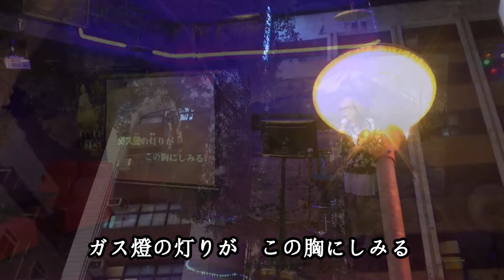ガス燈 ♫オリジナル歌手:伍代夏子 ♪カバ－マンリイ歌詞付き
伍代夏子

ガス燈